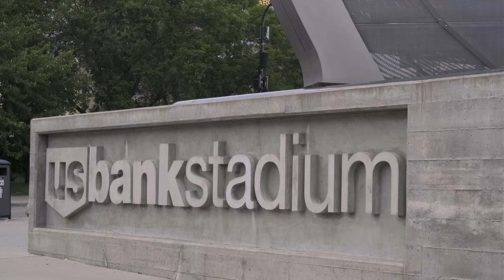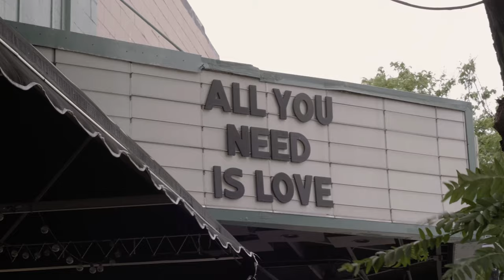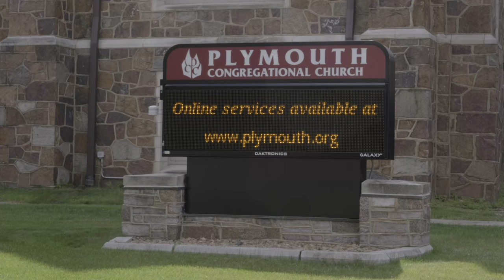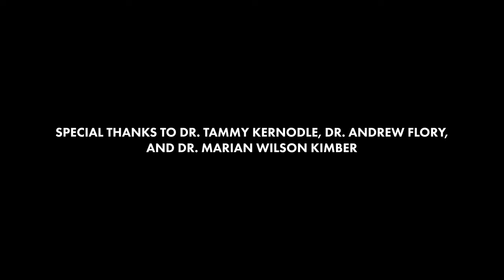Minneapolis the Musical City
Written and recorded as the opening number of a virtual tour of musical Minneapolis on the occasion of the 2020 meeting of the Society for American Music, which would have been in Minneapolis if not for the COVID-19 pandemic.

Daniel Groll - Vocals and Stylophone
Louis Epstein - Bass Clarinet, Melodica, Vocals

Filmed and Edited by Chris Flicek

Lyrics:
Minneapolis, it's the most musical city
That’s situated both east and west of the high and mighty Mississippi
Minneapolis, it’s a thrill to show you around
Our irreducible, very musical town

We might not have Carnegie hall, the Fillmore East or West
The Apollo? No, no Hollywood Bowl
But we know the third coast is the best

First Avenue, the Entry too
And historic Northrop Auditorium at the U
Contiguous with another artsy town
We’re at the center of the center, hallowed musical ground

Our irreducible, mostly beautiful, very musical town

We got Dylan, Husker Dü, Morris Day and the Time,
The Andrews Sisters, Semisonic, and more that don’t rhyme
I think by now it’s clear we’ve done enough to convince
Wait, have we forgotten someone big? Oh right! We haven’t mentioned

Dessa, Marcy Playground, Soul Asylum, Atmosphere
Sun Volt, and the Suburbs, Big Thief and Trip Shakespeare
The Jayhawks, Mason Jennings, oh and Brother Ali
So many great musicians come from here don’t you see?

Louis: Hey Dan. That is a great shirt you’re wearing. What do you call that pattern?
Dan: Oh this? It’s paisley. You know, I love to put this shirt on and go for walks in the park. Paisley in the Park, that has a nice ring to it.
Louis: It does. Paisley in the Park... You know...that makes me wonder - Are we sure we’ve named all the big musicians from this area? Are you sure we’re not forgetting someone?
Dan: Oh my word! We totally are

There’s Lizzo, The Replacements, Hippo Campus and Low
Babes in Toyland, Frances Densmore and Maestro Osmo
Judy Garland, Phil Brunelle, it’s a very long list!
But we forgot the biggest name of all ‘cause we missed

Both: Olive Fremstad!
Louis: Of course! The famous opera singer. Born Anna Olivia Rundquist in Sweden, she grew up in Minneapolis, and she’s best known for singing the title character in Richard Strauss’s Salome at its 1907 New York premiere, helping inaugurate a little phenomenon called “Salomania.”

Dan: it would have been SO embarrassing to forget Fremstad. That’s everyone, right? Le’s continue with the tour.

Louis: One more chorus first?

Dan: You betcha!

Our irreducible, mostly beautiful, deeply musical hometown.